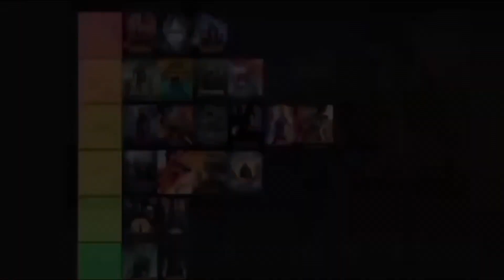How the Grinch Stole Christmas (2000) - Celebration of Cinema Movie Review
Content Chapters:
00:00 Intro
01:38 Story
03:23 Characters and Performances
06:29 Set Design and Costumes Makeup and closing